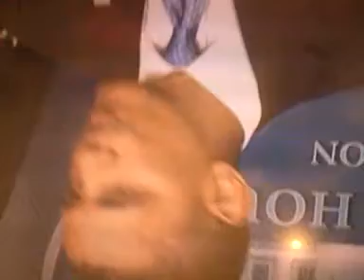Lole la salsa nyny chechecole wuilicolor